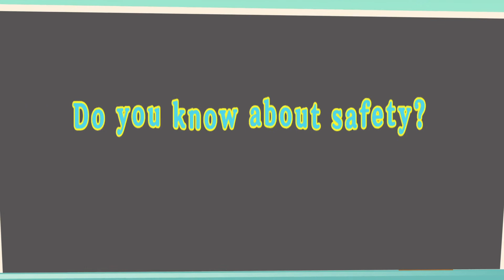[영어단어 공부] 안전용품 이름 |출구,소화기,구명부표,마스크,회전등,안전조끼,안전모,멈춤,색안경,트래픽콘,신호등 | 영어단어 말하기 | 영어낱말 | 미캉tv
ㅣ영어공부 ㅣ영어배우기 ㅣ영어쓰기 ㅣ

안전용품 영어단어  듣고 말하기 반복 학습!

듣고 따라해보세요!

00:18  EXIT
00:25  FIRE EXTINGUISHER
00:32  LIFEBUOY
00:39  MASK
00:45  REVOLVING LIGHT
00:52  SAFETY VEST
01:01  SAFETY HELMET
01:07  STOP
01:15  TRAFFIC CONE
01:21  TRAFFIC LIGHT
01:27  SUNGLASSES